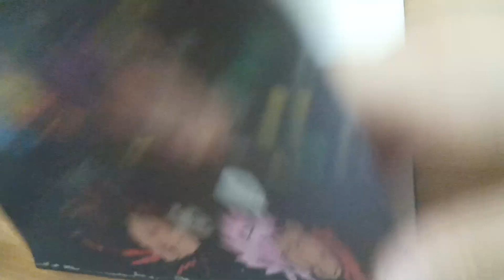Don't mind the background noice😅